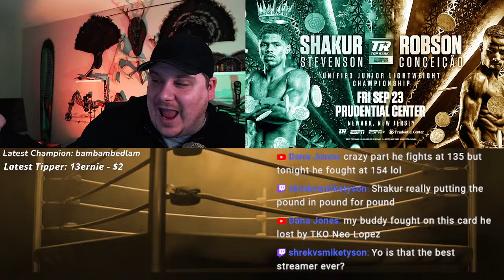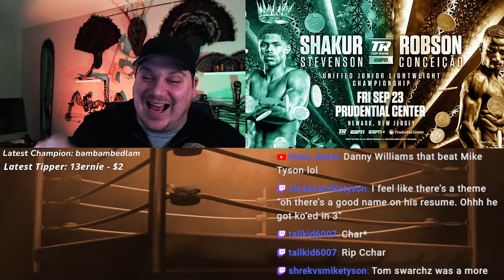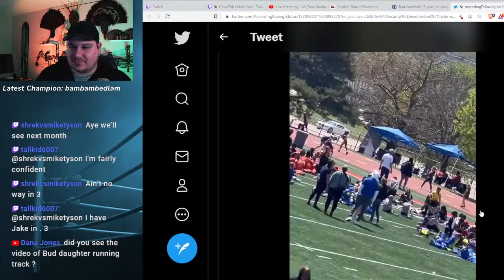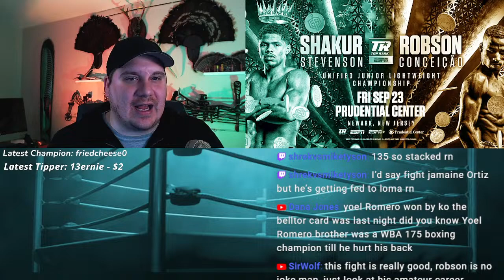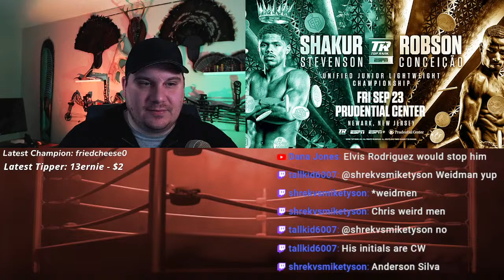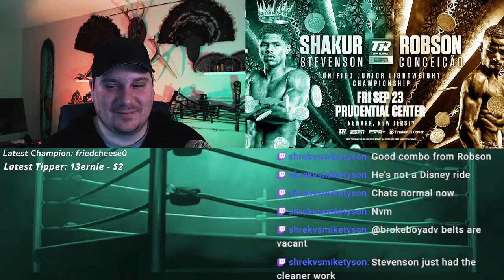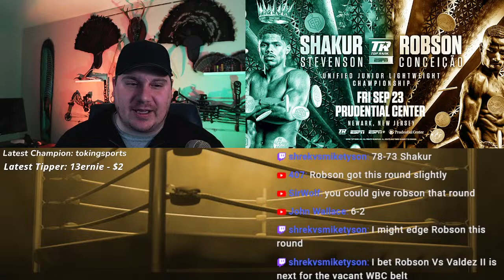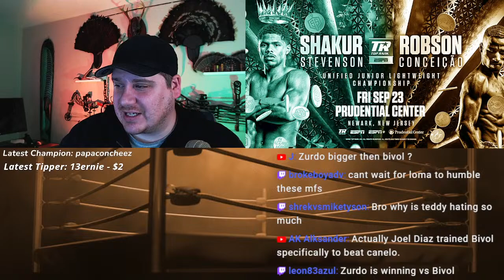SHAKUR STEVENSON vs ROBSON CONCEICAO